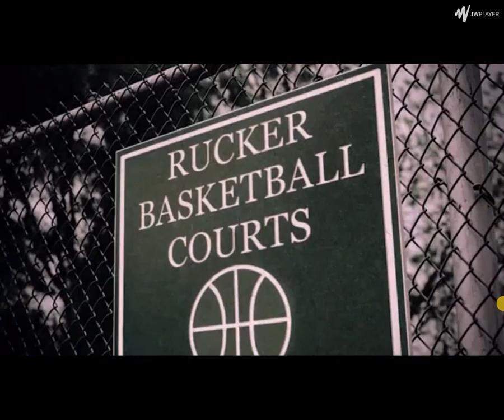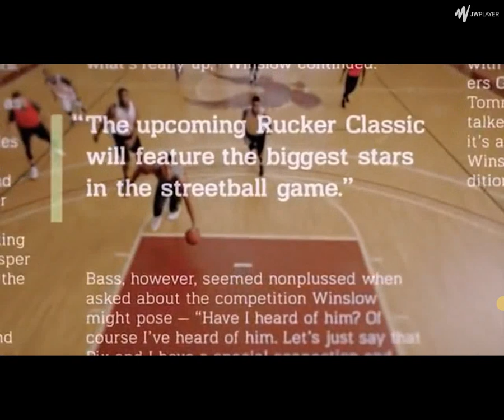Uncle drew full movie part:1 (acculy not a clickbait. just 30 fps)